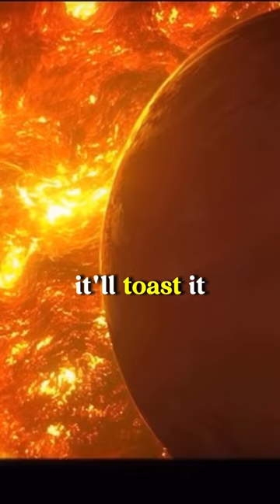This Is How World Will End w/ Brian Cox 🤯 w/ Brian Cox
Sun After 5 Billion Years?!? 🤯 w/ Brian Cox